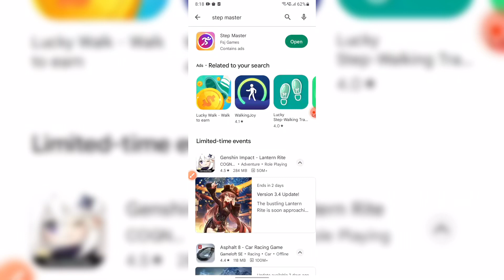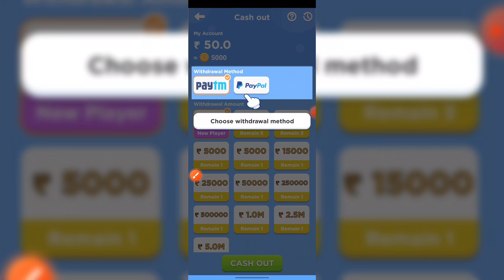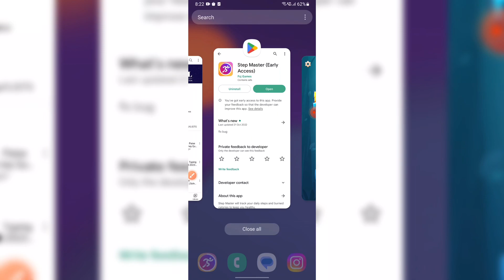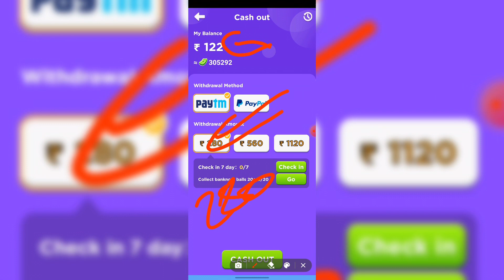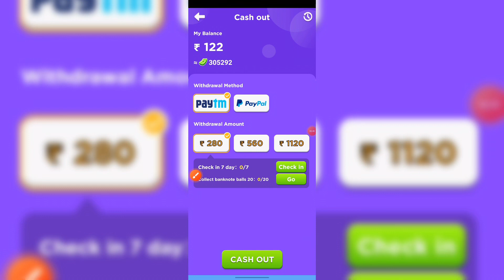Step Master Real or Fake | Step Master App Payment Proof | Step Master Payment Proof 2023 | ANKIT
Step Master Real or Fake | Step Master App Payment Proof | Step Master Payment Proof 2023

Step Master will track your daily steps and burned calories to keep you healthy.

Step Master is a convinient pedometer that can track your daily steps, burned calories and keep a healthy life.

Step Master is completely free for you to count steps and start physical fitness anytime anywhere.

The user interface is fresh and well-designed. There is only one button to start or pause counting steps. It is simple enough to understand and operate easily.

Report and statistics
The daily, weekly and monthly reports about your walking steps will be intelligently generated into graphs, which can help you track your activity regularly.

Set your daily goal
If you want to lose weight or keep fit, the function of setting goals will help you. It can record your burned calories and encourage you to achieve your daily goal and get in better shape finally.

100% Privacy and security
No collection of your personal information. No GPS to locate your position. All your data is saved on your device only to ensure your privacy.You can use this step counter with confidence.

If you have any suggestions on Step Master, don't hesitate to let us know.

PRODUCTS
MY MIC
MY TRIPOD
MY NECKBAND

🛑 3 Passive Income Ideas Business Model with Earning Proof $400 to $1000 per Months in 2022 in Hindi

🛑 1200 per Day by Posting Ads on Instagram 1 Ad = ₹60 | Instafury Website Review 2022 By ANKIT BAGUL

🛑 How To Earn Money From GPLINKS 2022 With Earning Proof | GPLink Se Paise Kaise Kamaye 2022 | GPLINKS